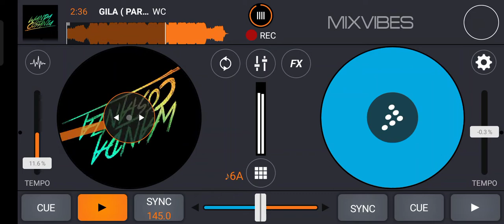WC - GILA ( PARLIN SEMBIRING )